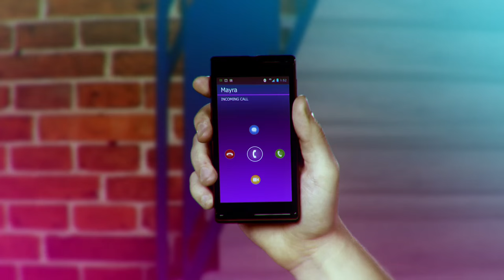Disney Channel "Que Talento!" - Alternate open title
Open sequence titles for Disney Channel's serie ¡Que Talento! for Latin America.
This version presents the first layout art for the logotype of the show.